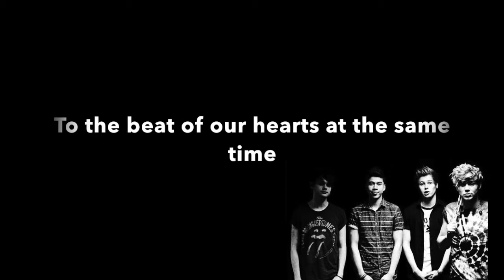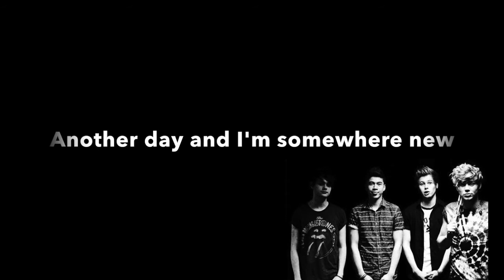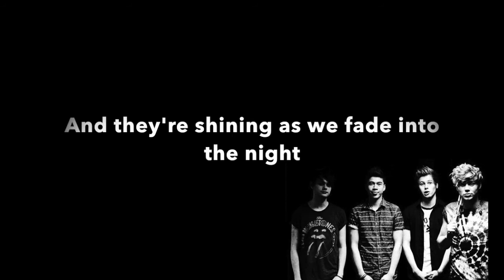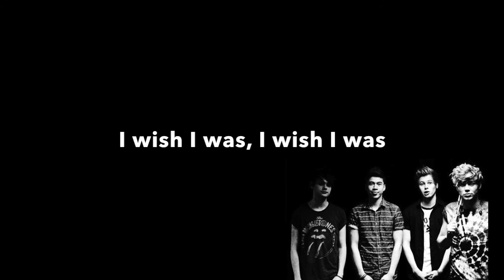5 seconds of summer - Beside you (lyrics)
5 seconds of summer - Beside you lyric video.